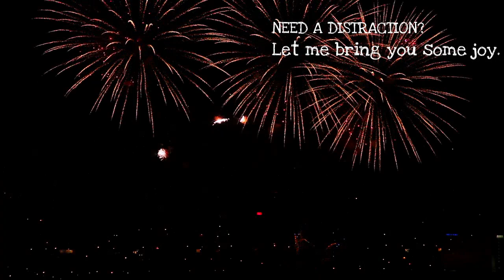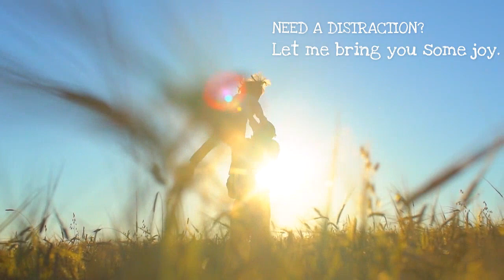COVID 19 Distraction of a cute dog on a bike.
A cute dog on a bike with beautiful photos of love what a nice distraction and a wonderful song.